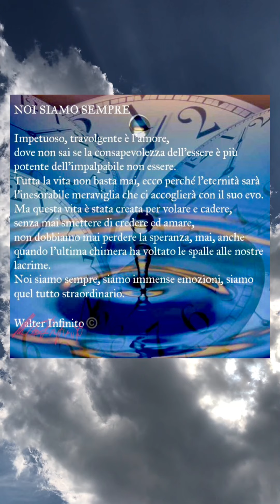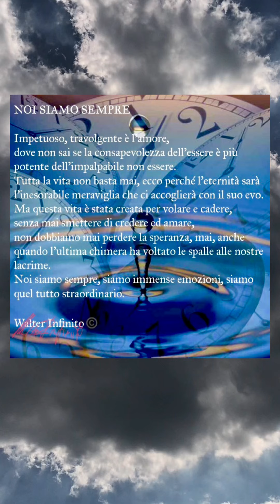NOI SIAMO SEMPRE - Poesia letta da Walter Infinito